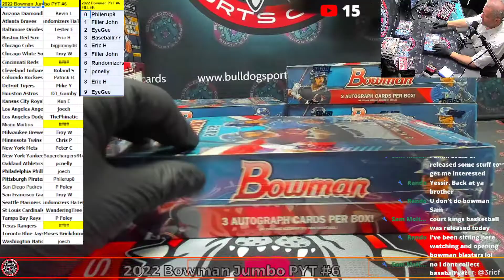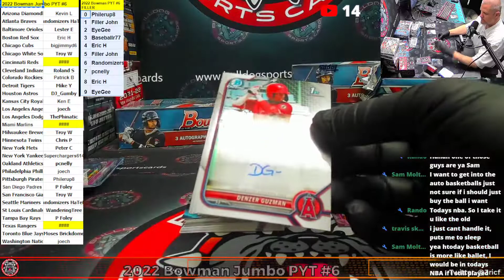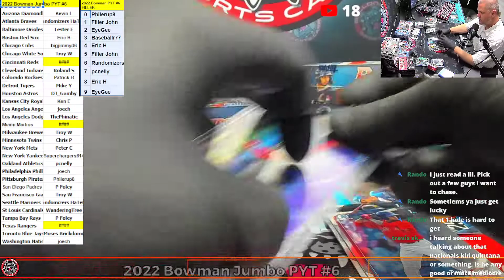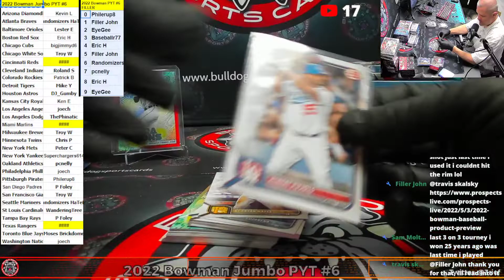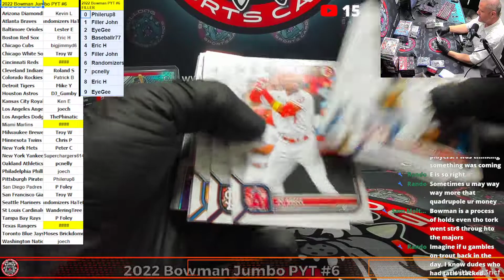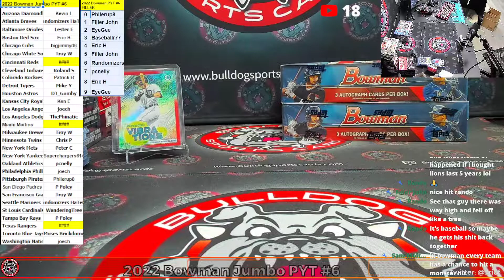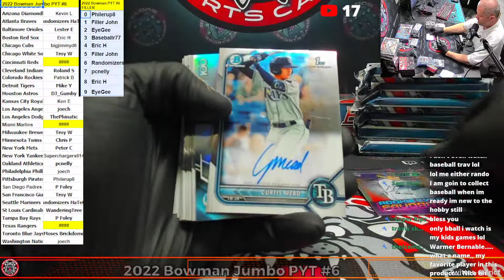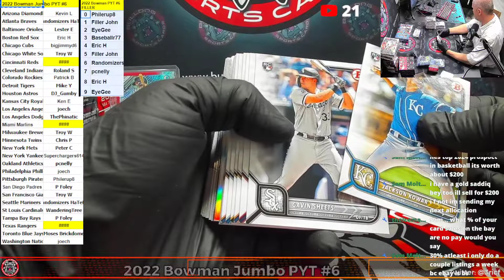2022 Bowman Jumbo 4 Box PYT #6 part 1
2022 Bowman Jumbo 4 Box PYT #6 part 1